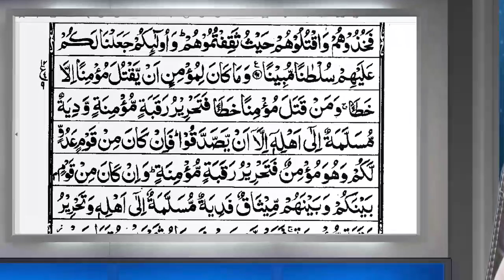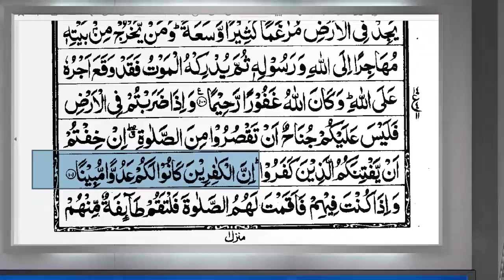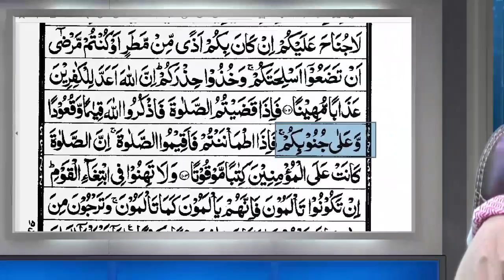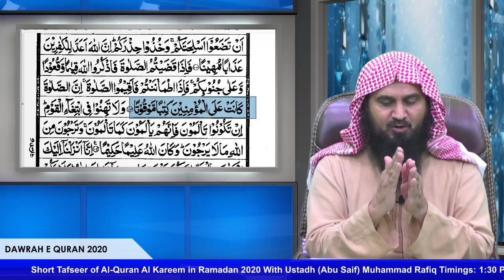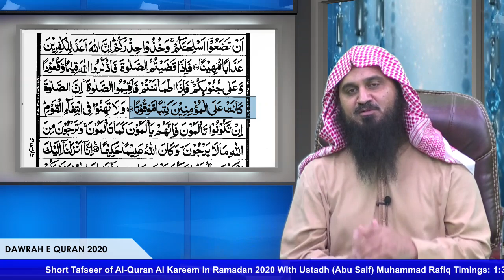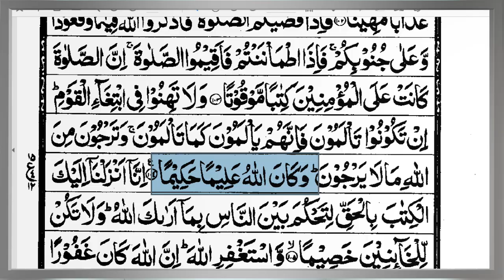15 | Surah An-Nisa | Ayah 88-104 | Abu Saif Tafseer | Tafseer ul Quran Al Kreem | Alehsaan Tv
____Surah An-Nisa 88-104 | Abu Saif Muhammad Rafiq | DAWRAH E QURAN 2020  ____
The Quran, as we all know, is Allah 's book and it is a total guide to us. It has all the Rules and Commandments.
This Surah, (Surah An-Nisa) not only addresses women's problems but also provides us with a way to deal with a particular situation. It has set for us a complete guide, marriage rules, orphans, jihad, civil practices, how Muslim societies can live together, and much more. Another aspect of this Surah is that it is motivating Muslims to stand up for justice and support the weak always. you can watch this analysis of Islamic video.